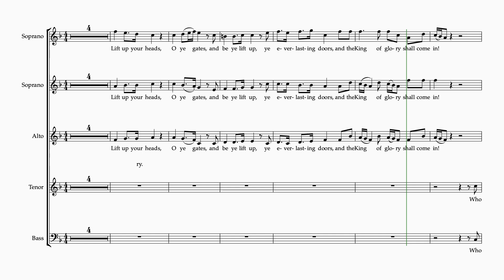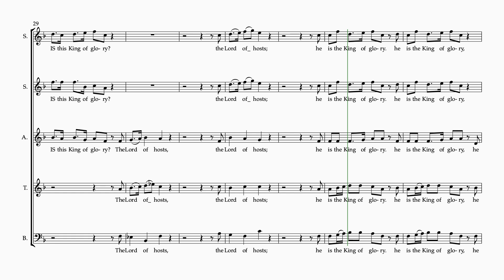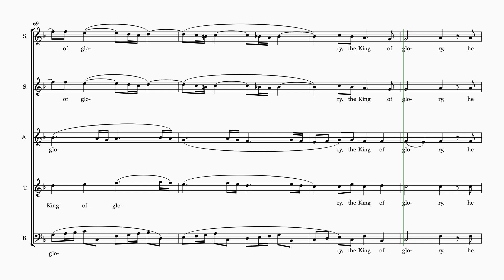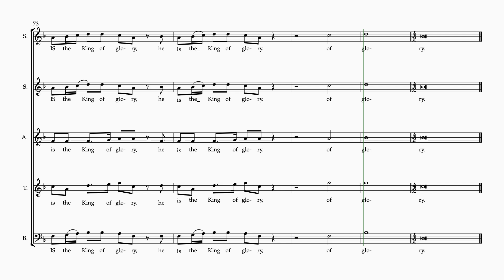Lift Up Your Heads S1, Messiah Handel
Choir Music